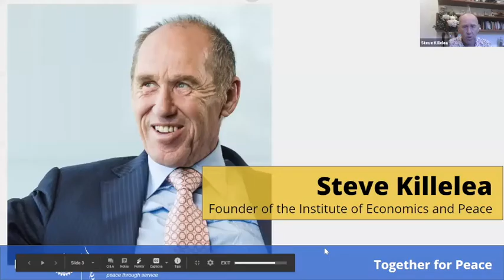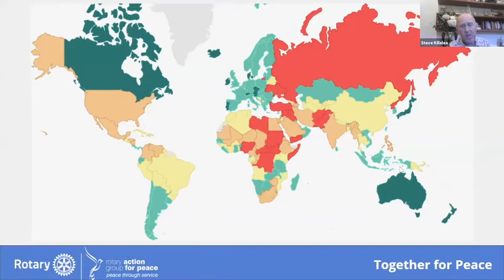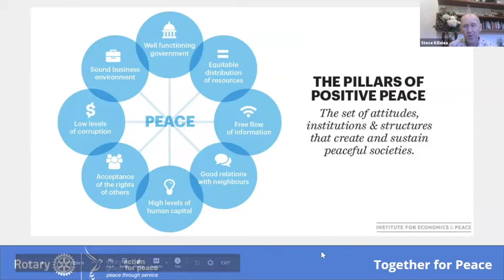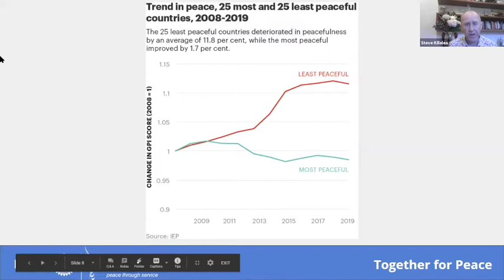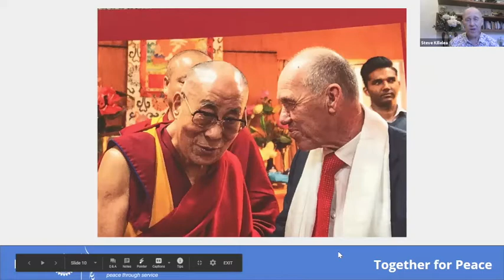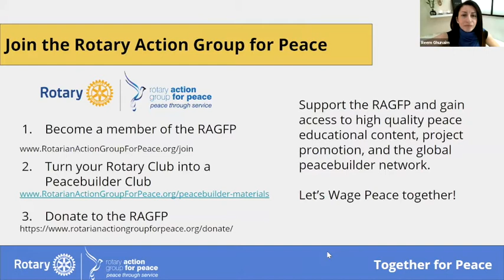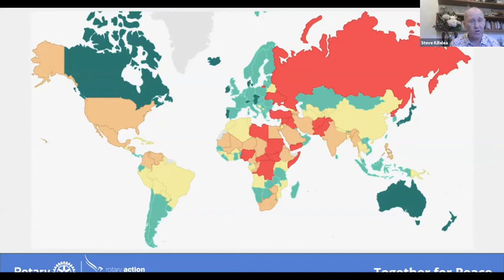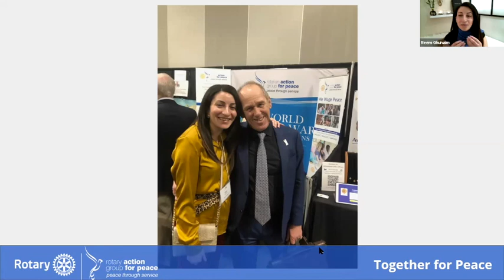Together for Peace with Reem Ghuniam, featuring Steve Killelea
Steve Killelea

In 2007, Steve founded the Institute for Economics and Peace (IEP), an international think tank dedicated to building a greater understanding of the interconnection between business, peace and economics with particular emphasis on the economic benefits of peace. IEP’s ground-breaking research includes the Global Peace Index, the world’s leading measure of peacefulness. Steve’s founding of IEP was recognized as one of the 50 most impactful philanthropic gifts in Australia’s history and his commitment to peace has earned him two Nobel Peace Prize nominations.

Steve currently serves on a number of influential Company Boards, Advisory Boards, and President Councils. In 2010 he was honored as Member of the Order of Australia for his service to the global peace movement and the provision of humanitarian aid to the developing world. In 2013 Steve was nominated one of the “Top 100 Most Influential People in Armed Violence Reduction” by the UK group Action on Armed Violence.

About the RAGFP

We are a 501(c)(3) non-profit organization focused on activating the Rotary community to create pathways to peace. The RAGFP believes that everyone can be a peacebuilder. We want to advance positive peace around the world by empowering the grassroots systems, structures, and attitudes that enhance an ecosystem of peace. As a global network, the RAGFP empowers communities to convene, collaborate, and unite for peace action.

The RAGFP engages, educates, and empowers the Rotary community through strategic programs that inspire effective peace action. The RAGFP serves as a platform for members to connect to a global network of peacebuilders. We are a large growing community of Rotary Club members in over 80 countries around the world.

This global network allows members to connect and collaborate on peace initiatives that intend to create mutual understanding, harmony, and goodwill. Together we are a global community of peacebuilders that wage sustainable positive peace.